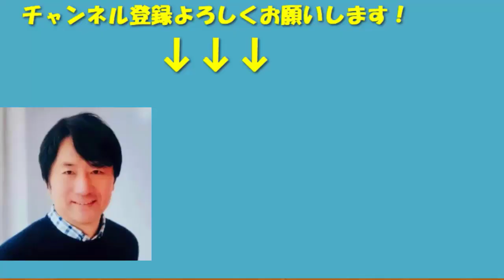C国の持つ意外な対米カード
米国とC国の関係がますます熾烈化！

これまで関税や禁輸など、米国側が一方的にカードを切って攻め立てているように見えます。
しかし、C国側にも、実は隠し持っているとっておきのカードがありました。
それはちょっと意外なものなのですが。。。